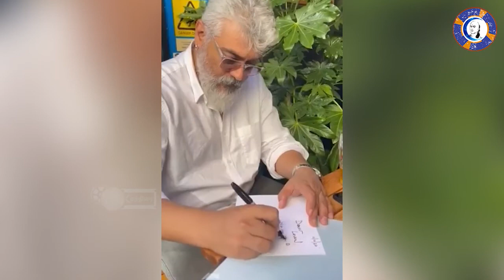ரசிகருக்கு பிறந்த நாள் வாழ்த்து கூறிய AJITH | Ajithkumar | AjithFans | Ak61 | Ak62 | Muthiraitv